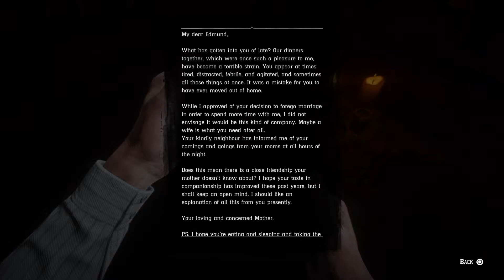Red Dead Redemption 2 Serial killer side mission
I finally found the serial killer that have been decapitating innocent people across the frontier.